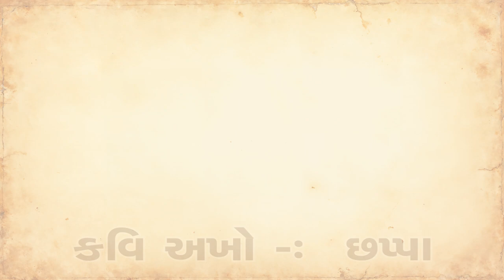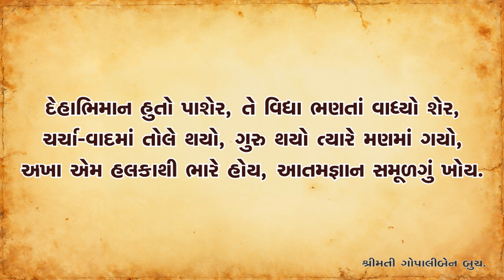ભારતીય સમુદાય શિક્ષણ સંઘ આયોજિત "આપણી કવિતા આપણા માટે" મણકો-૧૦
અમારી યુટ્યુબ ચેનલ પર અગાઉ મૂકેલ કવિતા જોવા માટે @iscehouse
- આ શૃંખલાની પ્રથમ ઋતુમાં અમે ગુજરાતી ભાષાની ચૂંટેલી ૨૫ કવિતાઓ સહુ સમક્ષ સાદી ભાષામાં રજૂ કરવાનાં છીએ. આપણા સમાજના દરેક વર્ગને કવિતામાં રસ પડે તેમજ તેની યોગ્ય સમજણ ઉભી થાય તે હેતુથી આ ઉપક્રમ અમે ગોઠવ્યો છે. દર અઠવાડિયે પ્રસિધ્ધ થનારા એપિસોડમાં મોટાભાગે એક કવિતાની સમજણ અપાશે. જે-તે કવિતાના સ્મૃતિમાં રહે તેવી સરળ રીતે ગવાયેલા ગાન /પઠન સાથે પ્રત્યેક એપીસોડની શરૂઆત થશે અને ત્યારબાદ તે કવિતા અંગેની સમજ વિષય નિષ્ણાત દ્વારા અપાશે.
- ગુજરાતી ભાષામાં રચાયેલાં કાવ્યો સામાન્ય લોકો સમજે જાણે તે ઉદ્દેશ્યથી ઘડાયેલ આ કાર્યક્રમમાં કાવ્યનું પઠન અને સમજ શ્રીમતિ ગોપાલીબહેન બુચ આપશે.